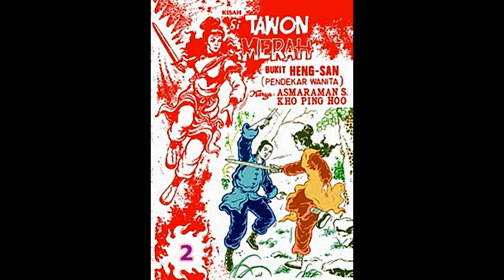Seri Cerita Silat KISAH SI TAWON MERAH DARI BUKIT HENGSAN JILID 2